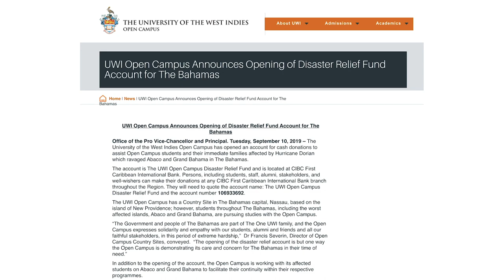The UWI Open Campus Year In Review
Principal and Pro-Vice Chancellor Dr. Luz Longsworth recaps year 2019 with Marketing and Communications Manager Mr. Cleveland Sam.

Image Procurement: The UWI Open Campus cc Ms. Sheerece Glasgow
Videography: Mr. Renee Jones
Audio: Mr. Kumar Hinds
Video Editing & Production: Mr. Kumar Hinds
Instrumentals taken from the UWI Song - There is a Light. All images taken from Google where UWI Open Campus images were unavailable. Please message for references as is necessary.

“There is a Light”
By Noel Dexter
VERSE ONE:
From Caribbean islands, Guyana and Belize
was born our University of the West Indies.
proud symbol of our oneness, our strength in unity;
with vision clear you came along to shape our destiny,
to follow after knowledge, the truth to seek and find,
to teach us love and justice, to liberate the mind.
today we see you rising, A light out of the West,
that guides the feet of all who seek ,the noblest and the best.

Chorus:
There is a light that is rising from out of the West,
and proud bearers of that light are we,
So we follow those whose work has
brought glory to your name,
making a better world for you and for me.

VERSE TWO:
Now from your noble portals your sons and daughters go,
to face a world of challenges, to conquer every foe.
we’ll work and play together and as time marches on,
we’ll ne’er forget the lesson that “De whole a wi a one”
U.W.I., we praise you, we lift our voice in song.
we let our big drums roll loud, and steel pans ping, ping, pong.
for you have shaped our lives so that we can truly say,
to you we owe our gratitude, a debt we can’t repay.

Final Verse:
This is our University of the West Indies.